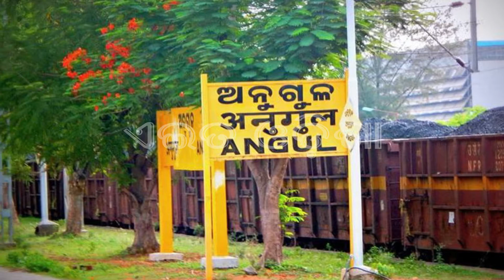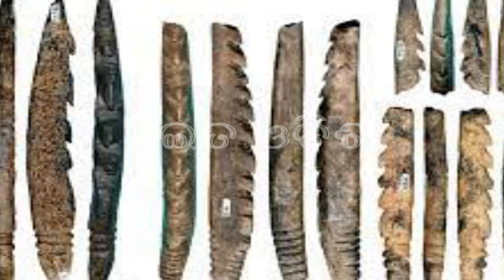Ancient Odisha Part-5 (Inscription)।। ଶିଳା ଲେଖ।। ଓଡ଼ିଶା ଇତିହାସ by Dipak Lenka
Hye friend

our YouTube channel is ଏଇତ ଓଡ଼ିଶା

Our whatsapp id
Scype id👉 coming soon

ଏଇତ ଓଡ଼ିଶା
ଓଡ଼ିଶାରେ ଅଛି ୩୦ଟି  ଜିଲ୍ଲା | ପ୍ରତେକ ଜିଲ୍ଲାର ଅଛି ନିଜସ୍ୱ କାହାଣୀ ଓ କିମ୍ବଦନ୍ତୀ ଅଛି || ଏଇତ ଓଡ଼ିଶାର  youtube  ଚାନେଲ ରେ ଓଡ଼ିଶାର ପ୍ରତ୍ୟକ ଜିଲ୍ଲା ବିଷୟରେ ଜାଣିବାକୁ ପାଇବେ | ନିମ୍ନ ରେ ୩୦ ଟି ଜିଲ୍ଲା ର ଲିଷ୍ଟ ଅଛି || କୌଣସି ଜିଲ୍ଲା ବିଷରେ ଜାଣିବାକୁ ଚାହୁଁଛନ୍ତି ଯଦି ଲିଙ୍କ ରେ click କରନ୍ତୁ ||
There are 30 districts in Odisha . Each district has its own stories and legends.  You will get to know about each district of Odisha on YouTube channel of Ait Odisha (eita odisha). Below is the list of 30 districts of odisha. Click on the link if you want to know about any district of odisha.

Bhadrak
Ganjam
Jharsuguda
Kalahandi
Kandhamal
Nabarangpur
Nayagarh